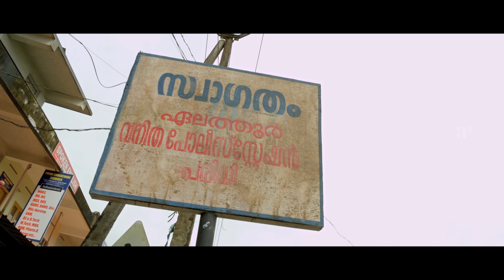Ithu Thanda Police Movie Scenes | Super Comedy scenes Part 1 | Asif Ali | Janani Iyer | Abhirami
Watch super scenes from the movie ithuthandapolice starring asifali , Janani Iyer, Abhirami, Sajitha Madathil, Sruthi Lakshmi, Neenu Kurup, Krishna Praba and Sneha Sreekumar. This Movie was directed by Manoj Palodan and produced by Elu Films. Music Composed by Sumesh Parameswaran and got released in the year 2016.

Directed by
Manoj Palodan

Written by
Manoj Renjith

Produced by
Elu Films

Starring
Asif Ali
Janani Iyer
Abhirami
Sruthi Lakshmi
Sunil Sukhada
Sudheer Karamana

Cinematography
Hari Nair ISC

Edited by
Samjith

Sumesh Parameswaran

Production
company
Elu Films